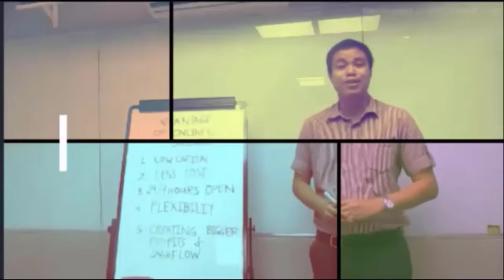HOUSE TOUR MURA BETINA TOWNHOUSE MONTALBAN RIZAL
Located at Washington St. Christineville Subd., Brgy. San Jose, Montalban, Rizal, Bria Homes Montalban is only 15 minutes away from Quezon City.

Interested real estate investors searching for their dream house can now buy affordable houses and lot and other properties for sale in one of the top locations in the Philippines. Bria Homes's affordable houses and lots for sale in Rizal are priced at as low as Php 10,000 per month.

Bria Homes Montalban, Brgy. San Jose, Montalban, Rizal**
House features:** Provision for 2 bedrooms, 1 Toilet & bath, Provision for service area, Carport

BETTINA SELECT A TOWNHOUSE NEAR QC WITH A COMPLETE TURN-OVER WITH TILES, PARTITIONS, AND A CAR GARAGE

FREE Move-in fee

FREE Electricity Application

FREE Water Application

FREE Bank Charges

FREE HOA Membership Fee

Looking for the best properties in the Philippine market to match your needs? This is the right place for you. Searching for affordable and quality condominiums, houses and lot, and investment properties

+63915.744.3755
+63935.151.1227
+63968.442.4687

DON'T CLICK THIS!